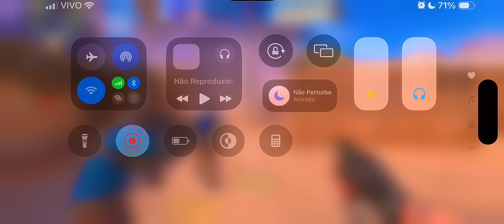Cw + Call | exy vs wmi | sandstone map | iPhone 14 Pro Max | STANDOFF 2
Cw + Call | EXY vs WMI | Sandstone Map | iPhone 14 Pro Max | STANDOFF2 🇧🇷

▸Country: Brasil 🇧🇷
▸Device Specifications: iPhone 14 Pro Max (128gb)

GGSTANDOFF:

🎆+20% e ROLETA: LORD01
🔥50 CAIXAS GRAFFITI: C5Q-PEF6

VERONA DESIGNER (THUMBMAKER)